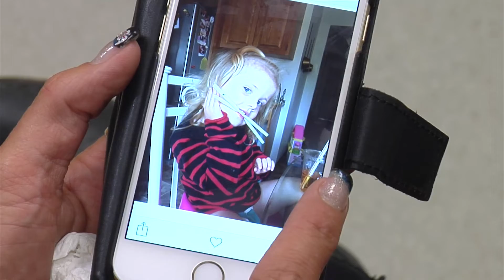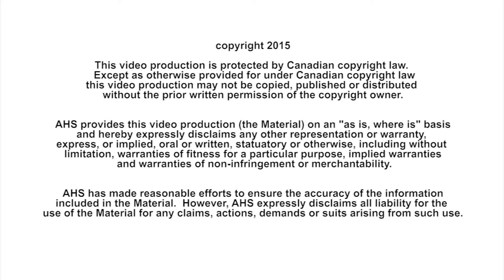Fainting Study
AHS researchers are examining if there is a genetic cause of fainting.